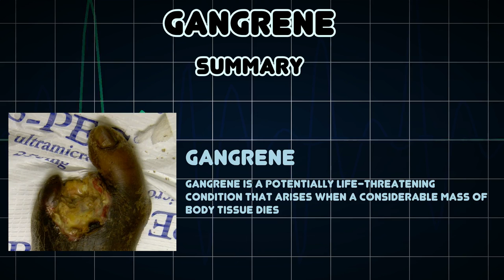Gangrene (Medical Condition)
Symptoms, risk factors and treatments of Gangrene (Medical Condition)

Gangrene is a potentially life-threatening condition that arises when a considerable mass of body tissue dies